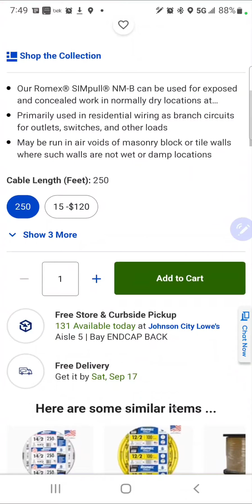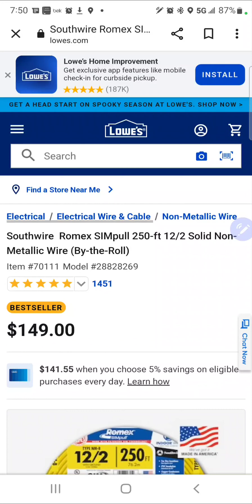Copper wire prices coming 👇!?